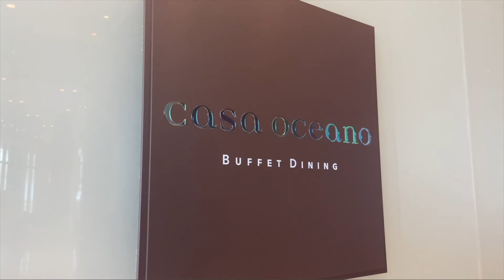First Sacrament I Chasing Sollie I Season 1: Ep 8